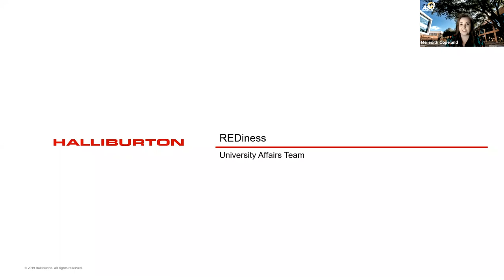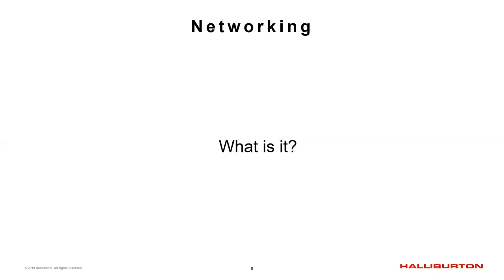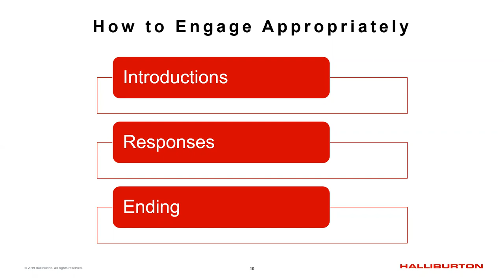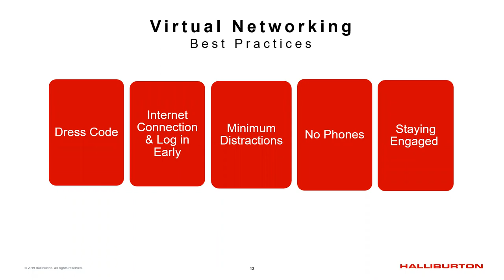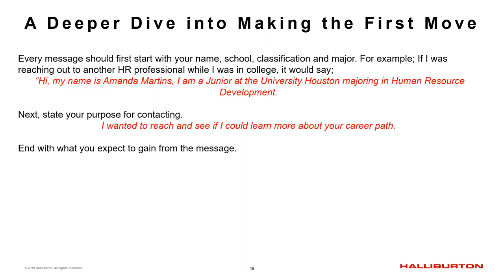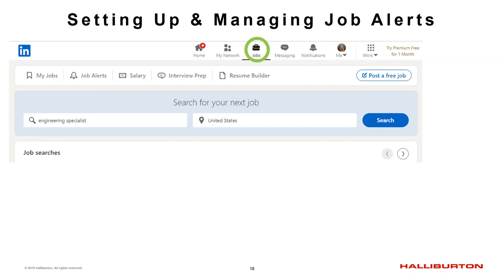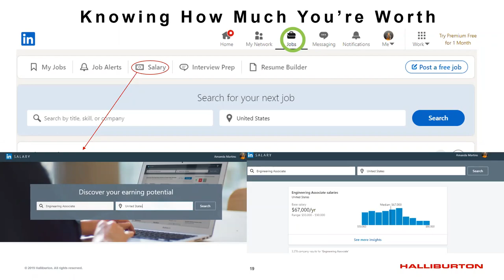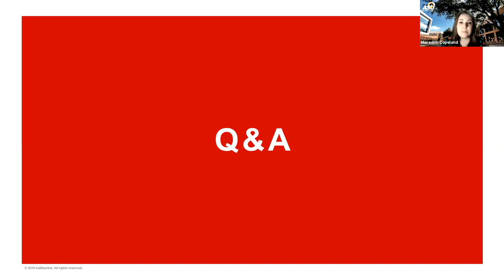REDiness by Halliburton Part 3: Dos and Don'ts of Netowrking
Networking is one of the most important skills you can learn and develop for your success. Amanda provides tips on how you can generate good networking skills.